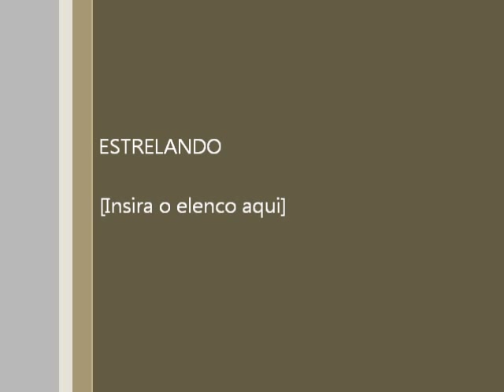Carnaval 2012 - São Roque - SP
Veja aqui a completa cobertura da primeira noite de desfile das escolas de samba de São Roque na Avenida Bandeirantes. Desfilaram a União da Vila, Leões da 119 e Juventude Unida do Cambará. a primeira a desfilar foi a União da Vila, a escola entrou com uma hora e vinte minutos de atraso por causa de problemas no som da avenida de responsabilidade da prefeitura. O público lotou a avenida mas muita gente reclamou do atraso e do serviço de  som.